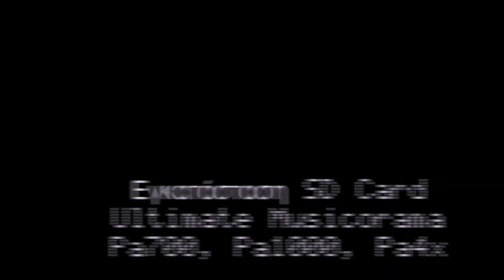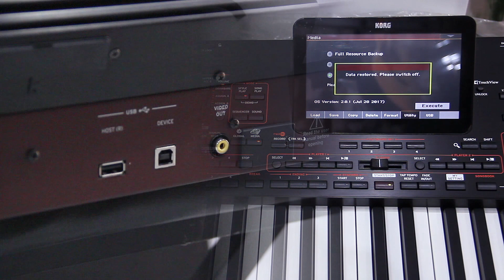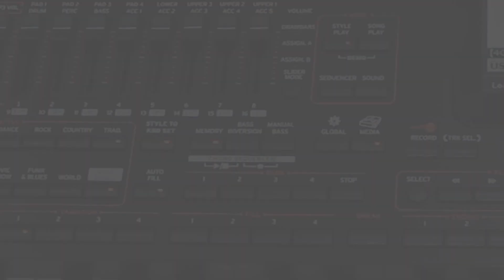Ultimate Musicorama SD Card Installation (Εγκατάσταση)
Δείτε με ποιο τρόπο θα εγκαταστήσετε την SD Card Ultimate Musicorama set, η οποία διαδικασία είναι η ίδια στα μοντέλα:
Pa700, Pa1000, Pa4x